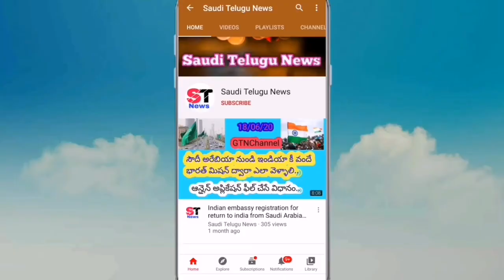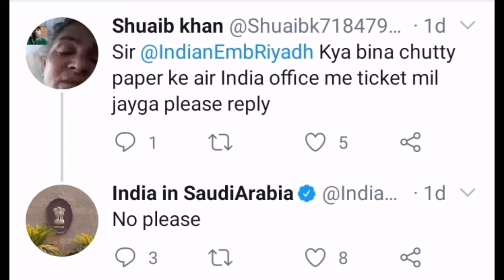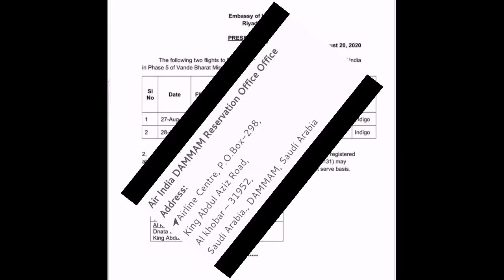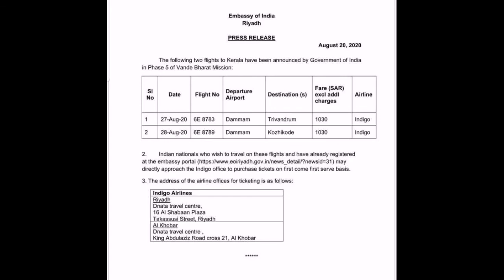How to book ticket through vande Bharat mission Saudi Arabia.. Saudi Telugu News..20-08-2020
Gulf updates
Iqama updates
Traffic rules by Saudi Arabia updates
Saudi news